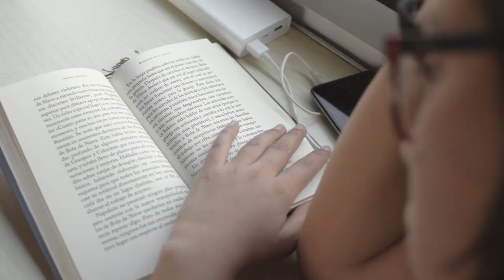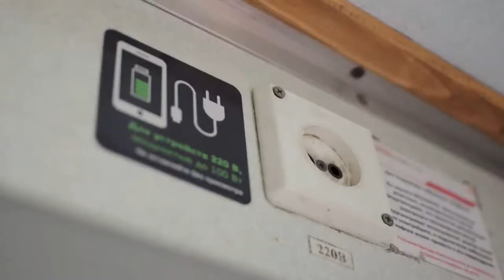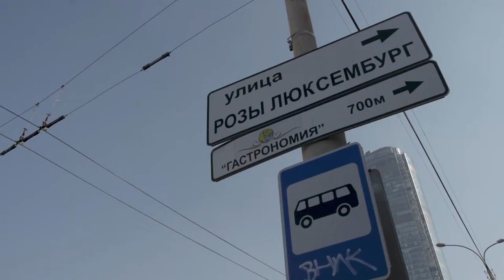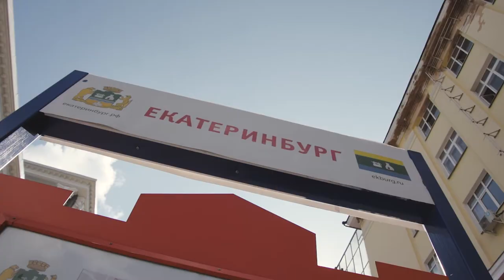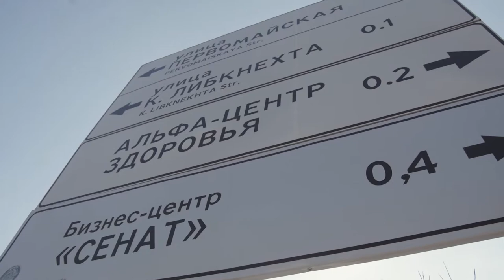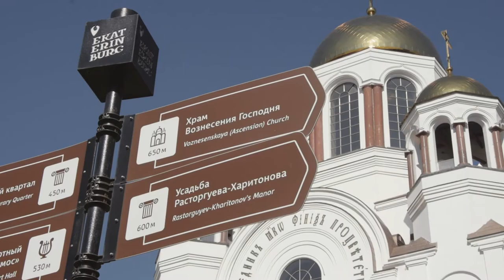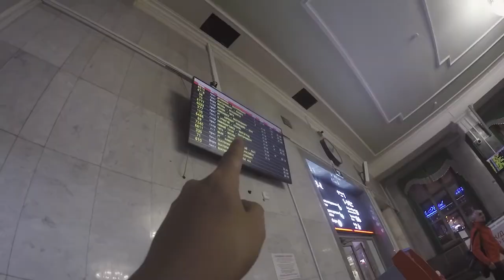Que HACER y VISITAR en EKATERIMBURGO "viaje en TRANSIBERIANO" | RUSIA #2| MIRANDOXELMUNDO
Inicia nuestro viaje de 1 año por Asia, visitando la ciudad de EKATERIMBURGO.

▼▼ MÚSICA ▼▼